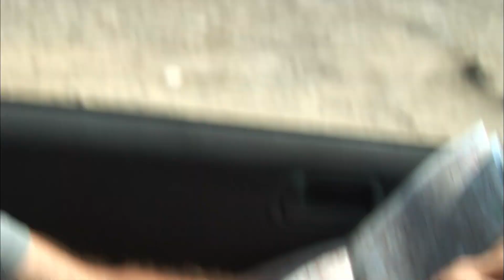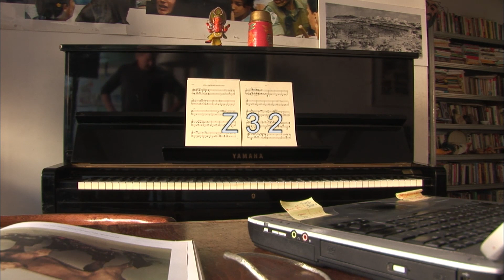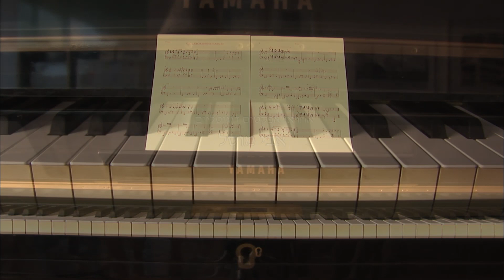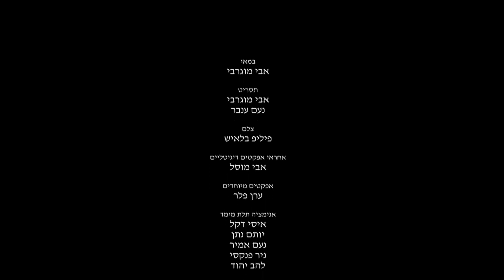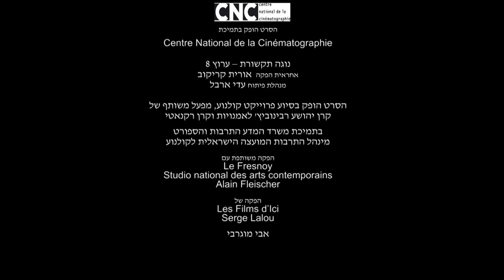Z32 (with Portuguese subtitles)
directed by: Avi Mograbi
A musical documentary tragedy. An Israeli ex-soldier who participated in a revenge operation where two Palestinian policemen were murdered seeks forgiveness for what he has done. His girlfriend does not think it is that simple, she raises issues he is yet not ready to address. The soldier willingly testifies for camera as long as his identity is not exposed. While the filmmaker keeps looking for the proper solution for concealing the soldier's identity he questions his own political and artistic conduct.
2008, 82 minutes, Portuguese subtitles.

Producers: Serge Lalou – Les films D'ici, Avi Mograbi
Script: Avi Mograbi, Noam Enbar
Photography: Philippe Belaiche
Digital Special Effects: Avi Mussel
Editing: Avi Mograbi
Sound Editing and Mix: Dominique Vielliard
Production Manager: Francoise Buraux
World Sales: Doc & Film International